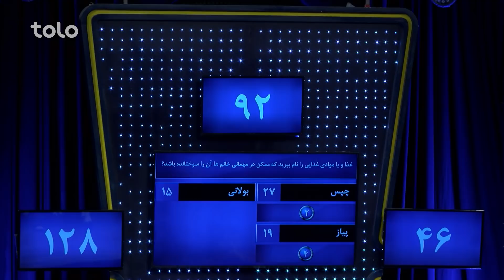رو در رو ویژه - طلوع در مقابل طلوع نیوز / Ro Dar Ro (Family Feud) - Tolo VS Tolo News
۵۰۰,۰۰۰ افغانی جایزه طلایی و ۱۰,۰۰۰ افغانی و دو سِت مبایل را کدام خانواده از آن خود خواهد کرد؟
به برنامه رو در رو خوش آمدید جایی که دو فامیل فامیل طلوع و فامیل طلوع نیوز با هم به رقابت می پردازند و با جواب دادن به سوالات برنامه برنده جایزه طلایی و یا ۱۰ هزار افغانی و دو ست مبایل خواهند بود!!